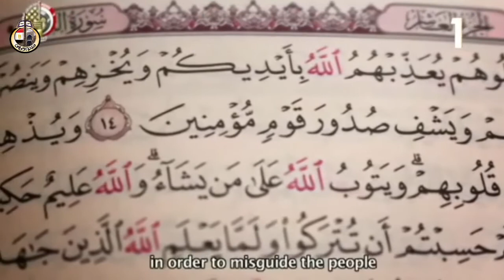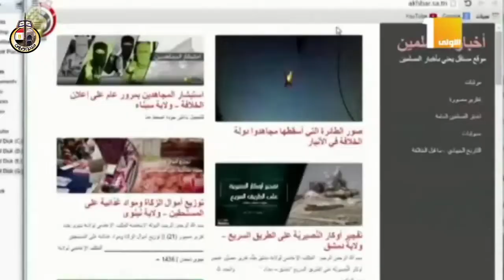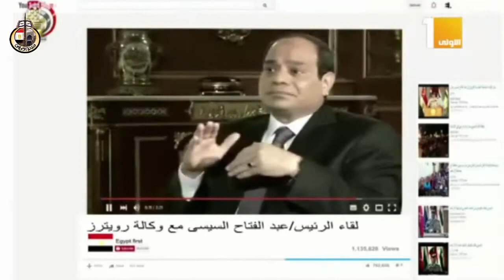احتفال وزارة الأوقاف بالمولد النبوي الشريف لعام 1441هـ / 2019م ....